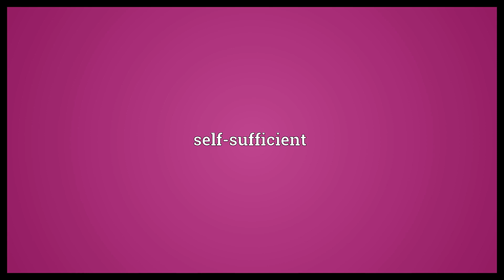Autarkic Meaning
Video shows what autarkic means. Of or pertaining to an autarky. self-sufficient.  Autarkic Meaning. How to pronounce, definition audio dictionary. How to say autarkic. Powered by MaryTTS, Wiktionary